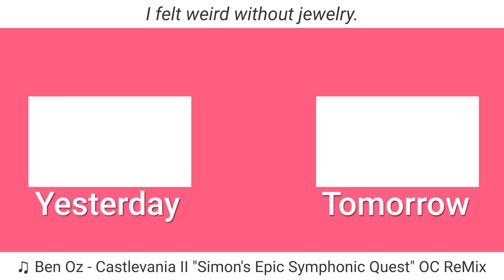Minimalist Clothes | 02.08.22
My whole style is minimalist I think.